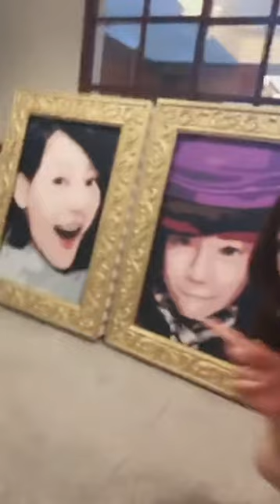【一直播】小甜甜 張可昀 2018.05.30